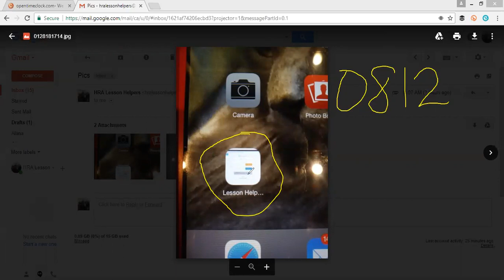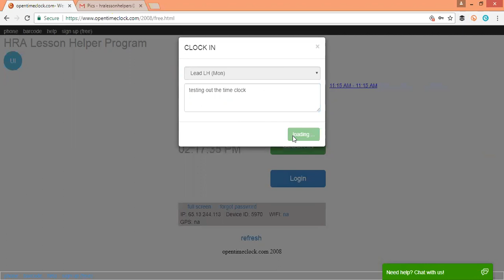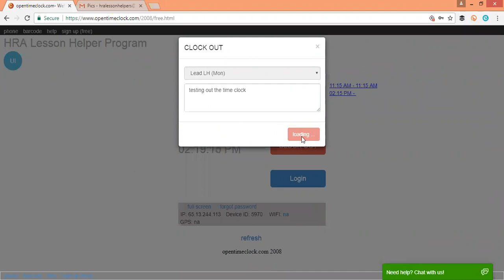Open Time Clock Tutorial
HRA Lesson Helper Time Clock Tutorial